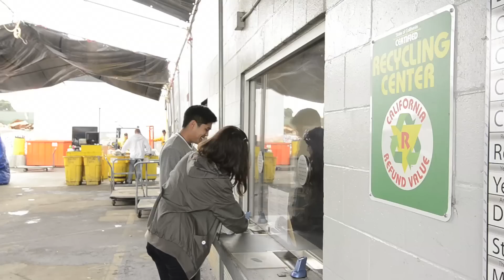ORISUE EARTH WEEK 2012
Curious to know how to participate in next week's OrisueEarthWeek campaign? Well check the video below and watch as our friends Melissa and Drew walk you through each day's environmental initiative.

Monday -- Water Conservation
Tuesday -- Alternative Transportation and Carpooling
Wednesday -- Recycling
Thursday -- Sustainability
Friday -- Arbor Day

A big thank you goes to Amanda, for her production work on the video.

EarthWeek 2012